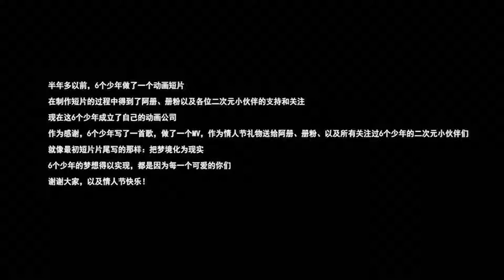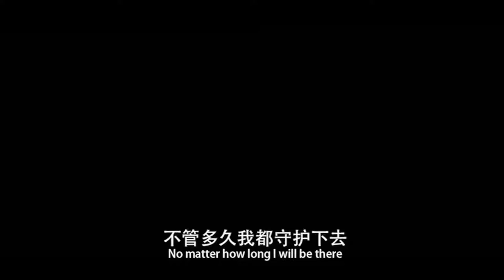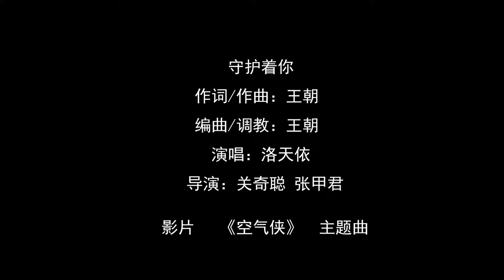百度音樂人 玄觴 (Xuan Shang) - 守護著你.flv